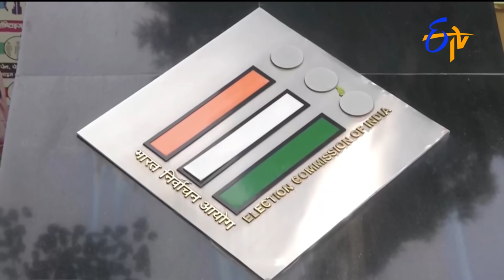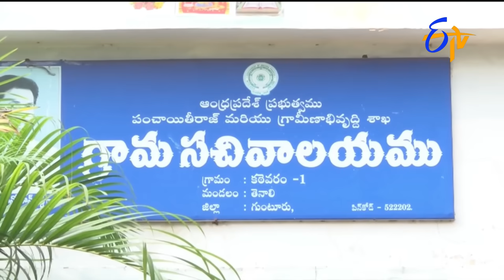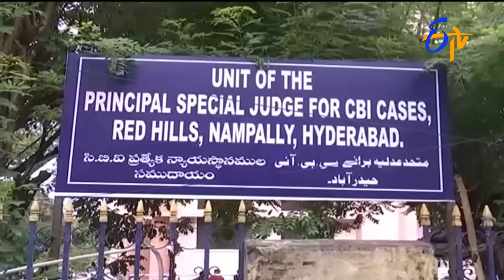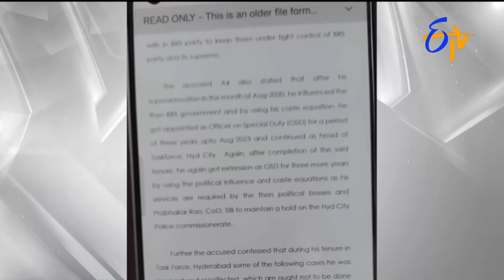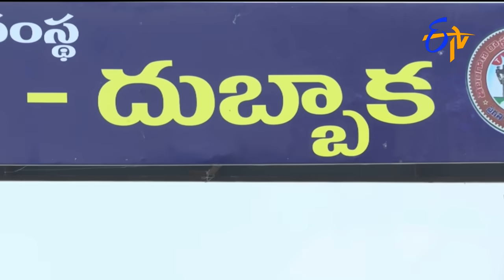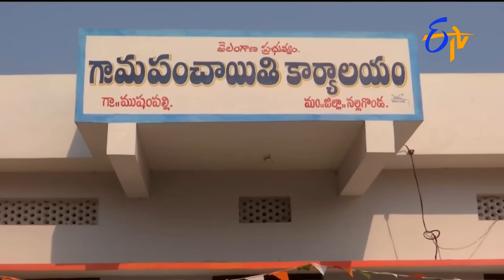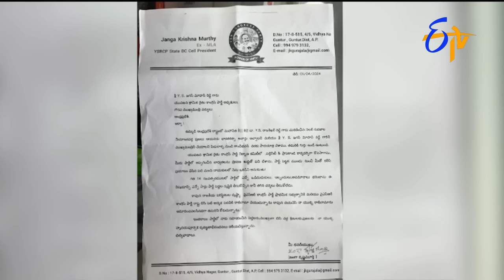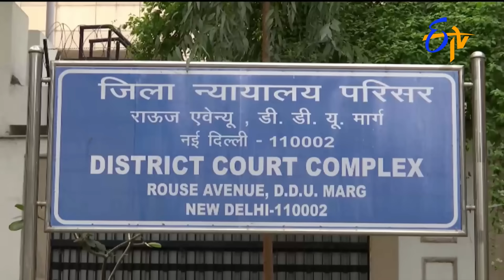9 PM | ETV Telugu News | 1st April "2024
9 PM | ETV Telugu News | 1st April "2024